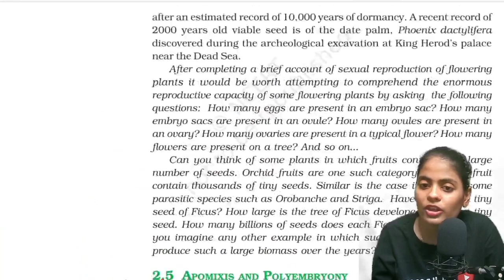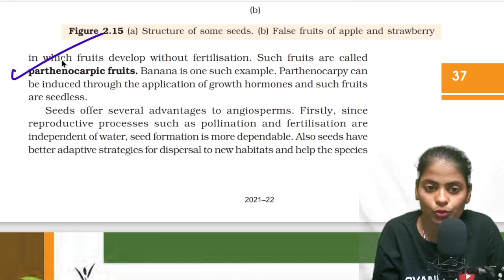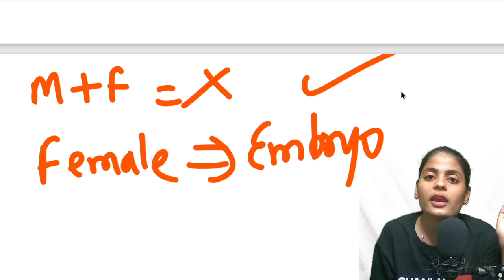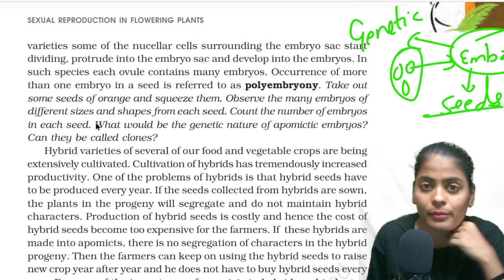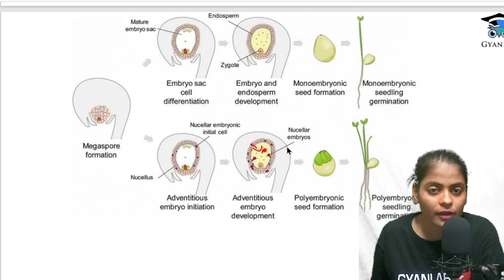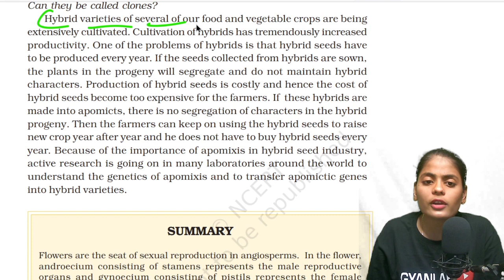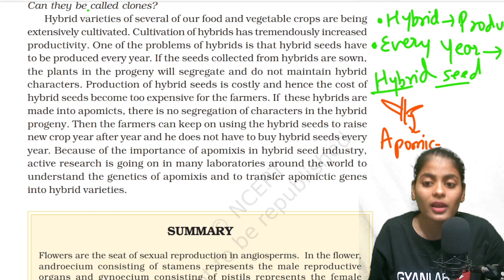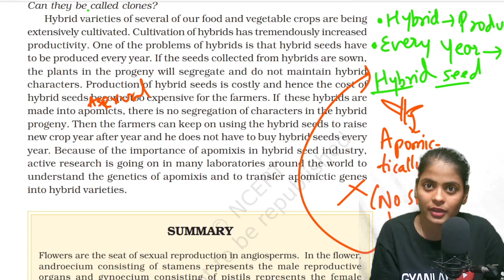Class 12th Biology | Apomixis & Polyembryony | Sexual reproduction in flowering plant | Anjali Patel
Class 12th Biology | Apomixis and Polyembryony | Sexual reproduction in flowering plant | Anjali Patel | Gyanlab NCERT

Class 12th Biology | Kinds of Pollination - Abiotic agents | Sexual reproduction in flowering plant | Gyanlab

          Class 12

           Class 11